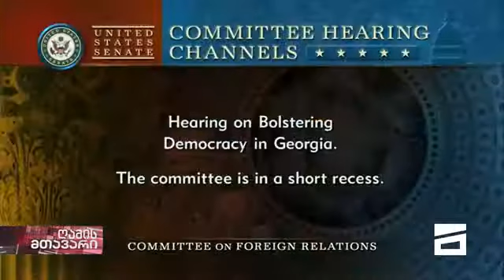აშშ-ის სენატი. მოსმენა საქართველოს საკითხზე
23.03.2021 აშშ-ს სენატში შედგა მოსმენა საქართველოს საკითხზე. მმართველი პარტიის ზეწოლა სამოქალაქო საზოგადოებაზე ძირს უთხრის საქართველოს დემოკრატიას - განაცხადა კარა მაკდონალდმა.